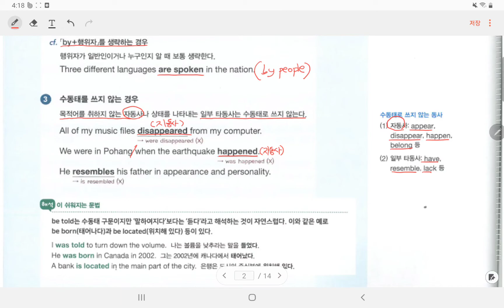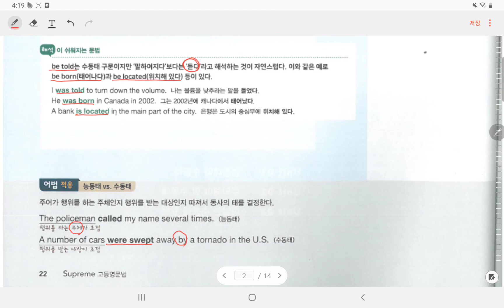수프림 고등영문법 2 1 능동태와 수동태